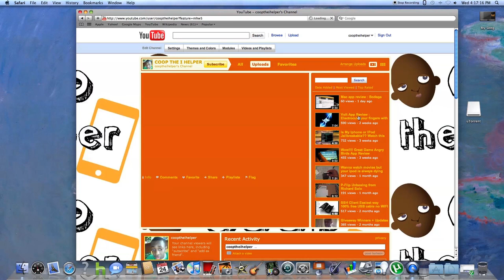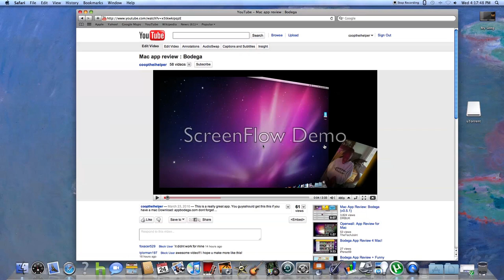Question for the subscribers???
Question for you guys